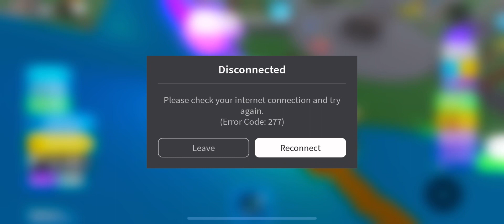I’m back to be a ninja (ninja legends)